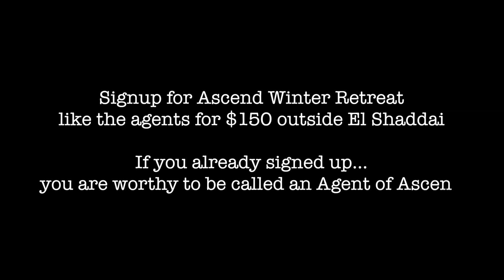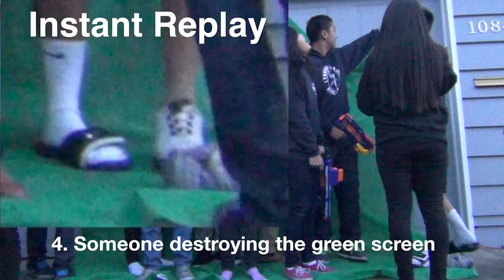Ascend Winter Retreat Promo 2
Ascend Winter Retreat February 14-16. Signup outside El Shaddai for $150 before price goes up.